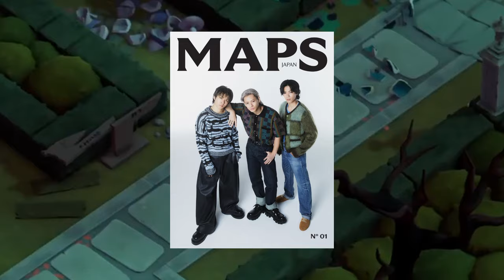【平野紫耀】Number_i四冠おめでとう御座います♡ 2024年上半期ランキングの全貌! 2024年上半期ランキング詳細と今後の展望。